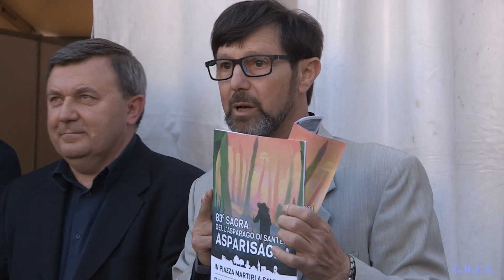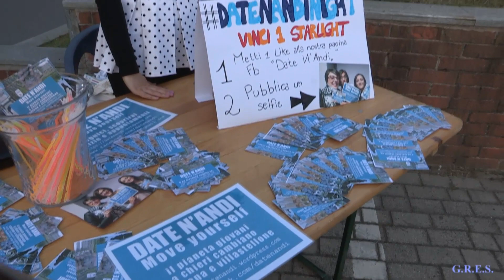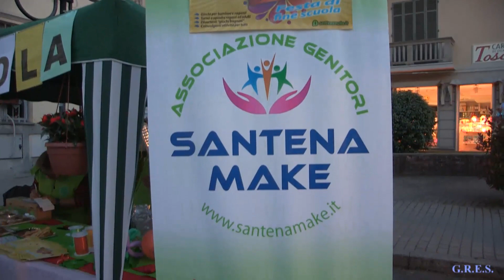Inaugurazione 83° 'Asparisagra 6-5-16 Santena